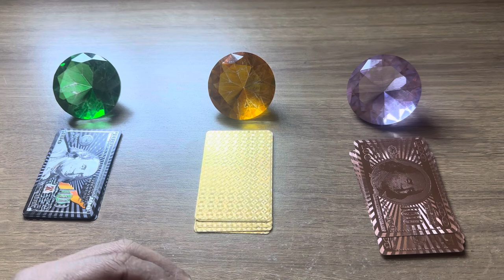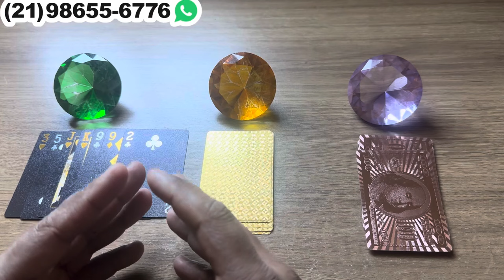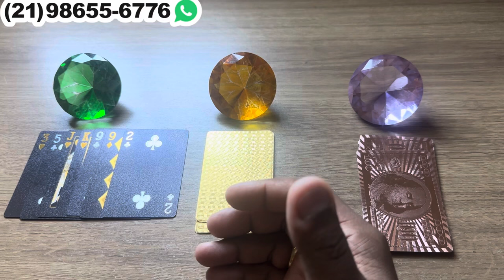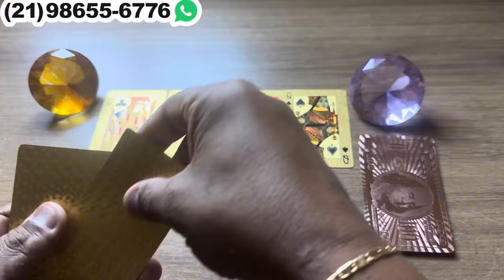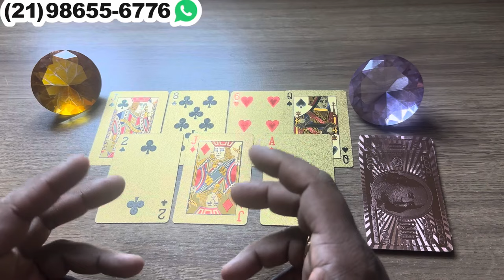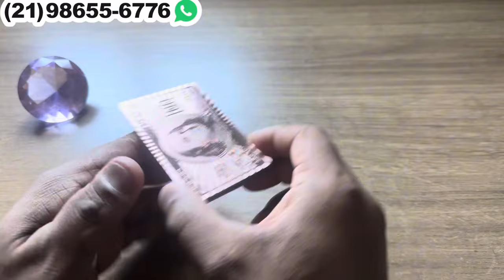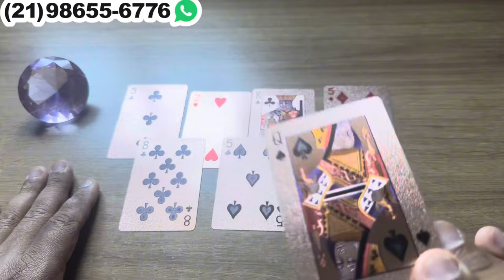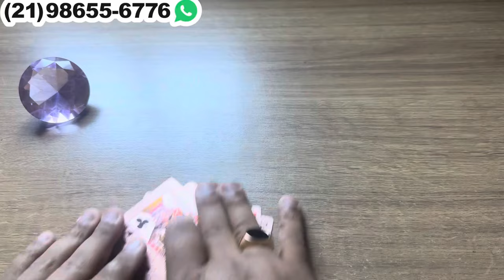Essa pessoa ainda faz parte do seu destino? Vamos descobrir? | Tarot Responde